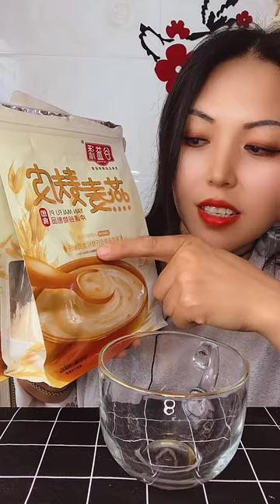D'vine cookies and dough food truck @Sweet Bee Cookies MUKBANG Chocolate Chip cookies eating well